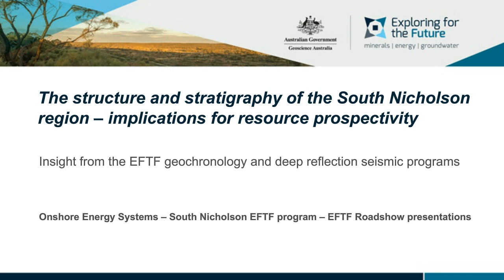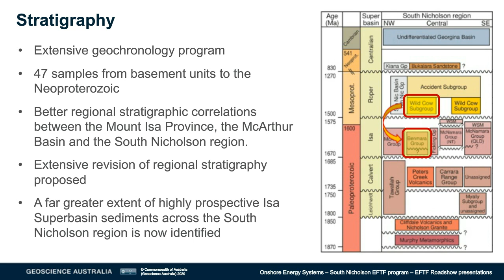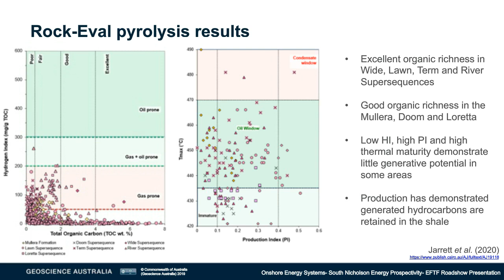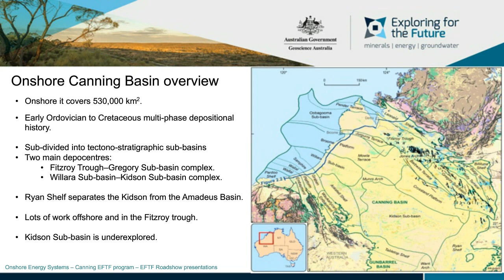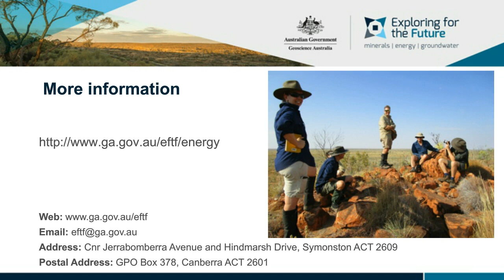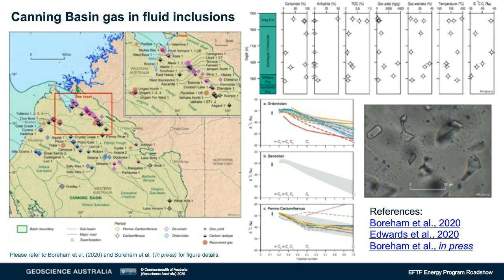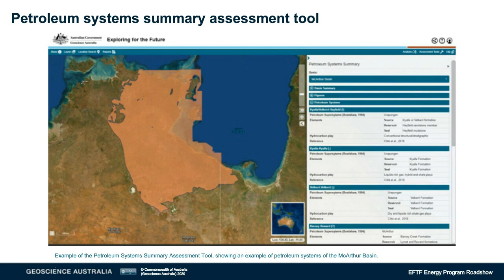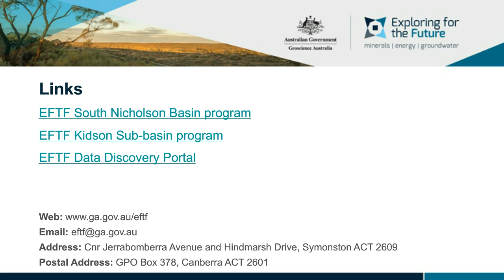EFTF Virtual Roadshow 2020 - Energy Presentation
Highlighting the scientific outcomes and exciting discoveries made across the Canning and South Nicholson basins.